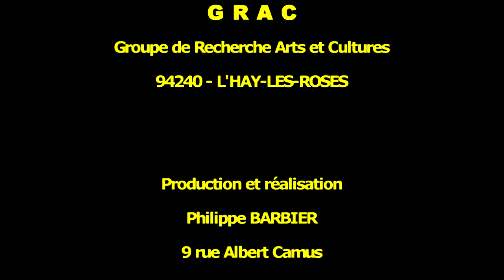Yacoub Mohammad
- Au cœur de la Palestine.
Ecoutez le chanteur soliste Palestinien, Mohammad Yacoub. Extraits

Executive committee member of the Palestinian national commission for music2004, 2005,2006,2007,2008
- Founding member of EL-FUNOUN Popular Dance Troup in 1979-present.
- Lead Singer and board member of EL-FUNOUN Popular Dance Troup in 1979-present.
- Executive Committee member of the Palestinian international festival 1993-96
- Founding member of the Popular Art Centre in 1987
- Solo Singer ,el-Funoun dance Troup since 1979(participated in the last 2000 performances national and international festivals and tours: Germany, Holandmfrance, Portugal, Swedden, England, Greece, Ustralia, Greece faros international festival2002Jerash, Egypt, Syria, Lebanon, Arab Emirates
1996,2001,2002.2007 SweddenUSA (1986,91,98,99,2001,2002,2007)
- Member of the Jerusalem Chorus in ramallah 1996-97
- Solo singer with Karluma (a group under the umbrella of the National Conservatory of Music) 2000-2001
- Solo singer with Elbaraem (a group under the umbrella of the elfunun dance group a youth dancer) 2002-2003.
- Solo singer in Marasina Ensemble for Arabic music1996,and Ramallah First Group Al-Sarriyeh2001
- Solo singer In Rock and Carols (classic singing group) in Jerusalem 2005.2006
- 2010 Festival of Human Rights and World Cultures, City Paris - L'Hay-les-Roses

19 juin 2010 - Moulin de la Bièvre

FDHCM - Festival des Droits Humains et des Cultures du Monde de L'Haÿ-les-Roses - 2010 2ème édition